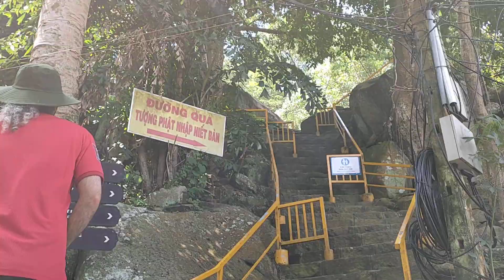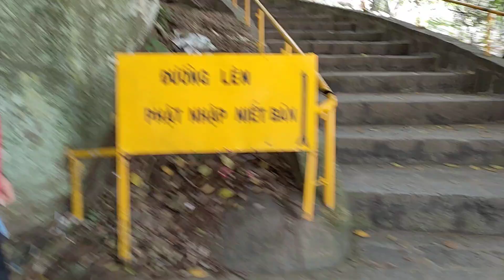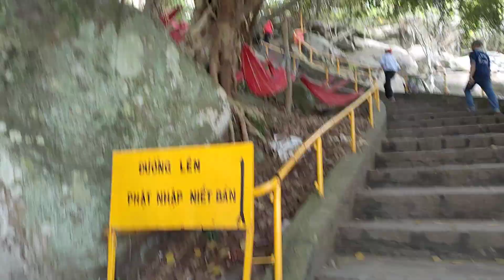Tham quan khu rừng quanh chùa Hang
Tây Ninh